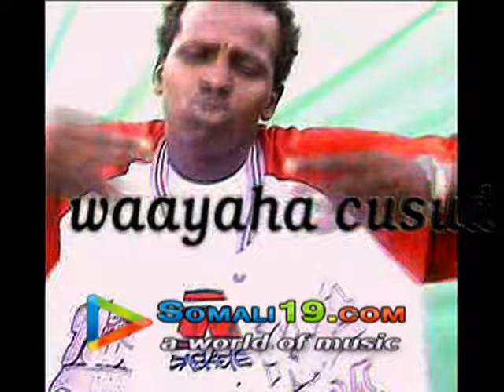Waayaha Cusub - Jacayl - (Daa)